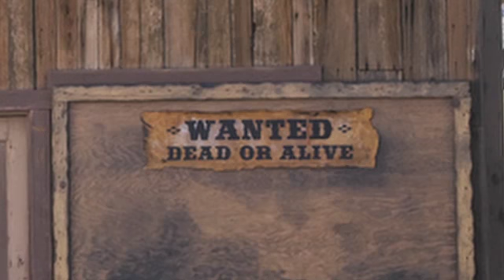When Two Hearts Meet by Janelle Mowery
Janelle Mowery (When All My Dreams Come True and When Love Gets in the Way) concludes her popular Colorado Runaway series with another adventurous story of faith, hope, and love in the Wild West.

Rachel Garrett finds that attaining her dream of becoming a nurse is fraught with peril. A deputy sheriff with a wall around his heart doesn't help matters, but when she learns why Luke Mason has barricaded his heart, her desire to heal confronts an even greater challenge. Her need of his protection from an unknown assailant might be the force that sends his wall crashing down around them.

Luke became a deputy in order to find the men who killed his father. He turns his back on God, only to run into the fiery Miss Garrett, who is a constant reminder of his lost faith. As Luke hunts for Rachel's attacker, he finds she has snared his heart. Faced with the fear of losing another loved one, he must decide whether he can learn to rely on God to save her—or run from the love both offer.